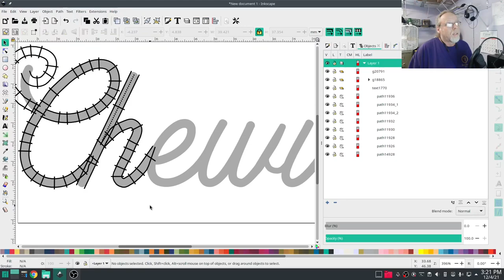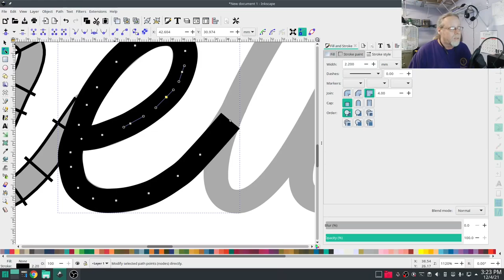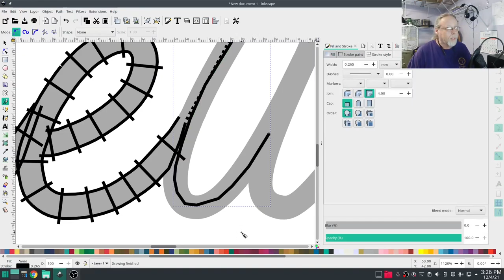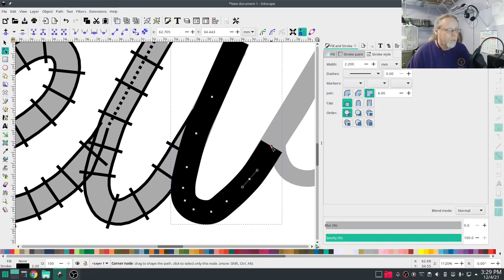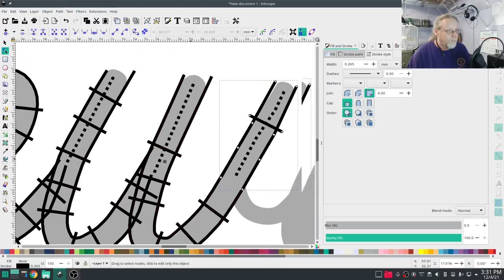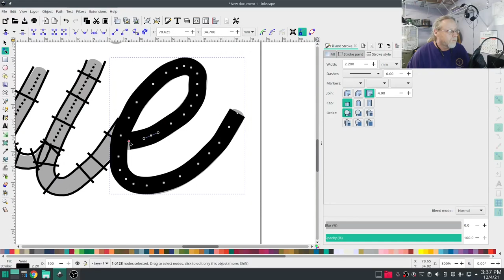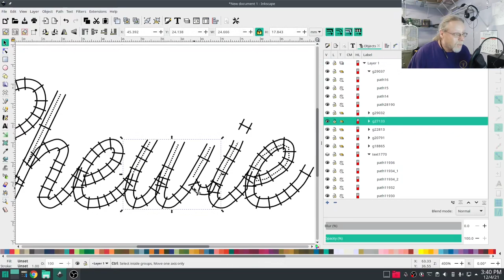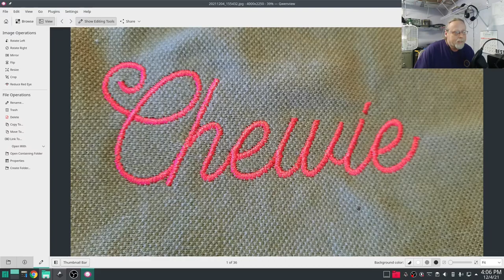Inkstitch - An easier way to make simple satin fonts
I've had this idea in my head for a while, and now I'm putting it to the test. A simpler way to make simple satin stitch fonts in inkstitch. And it worked amazingly well.